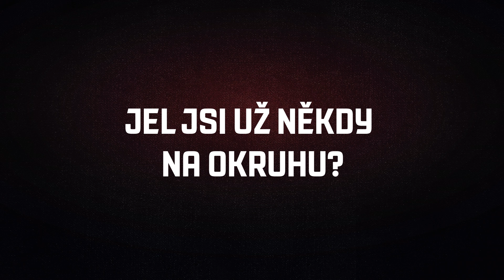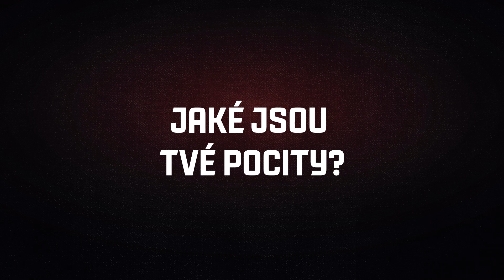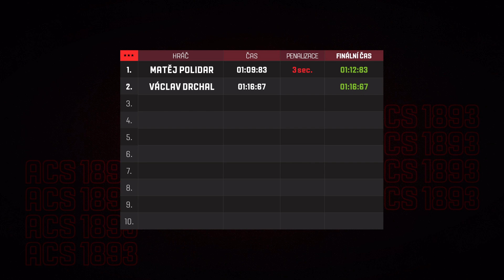AAA Auto uvádí: Sparťanský okruh, #2 Václav Drchal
Na podzim sparťani vyrazili na závodní okruh do Sosnové a poměřili se v tom, kdo bude na trati nejrychlejší. V prvním díle se vám představil Matěj Polidar, nyní se můžete podívat, jak si vedl Václav Drchal!